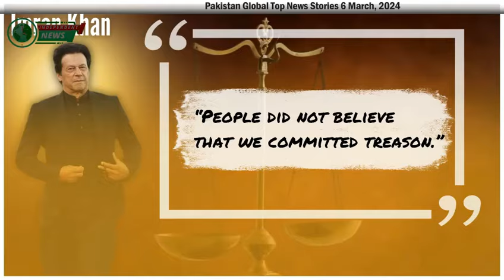Pakistan Global | Top News Stories I March 06 2024